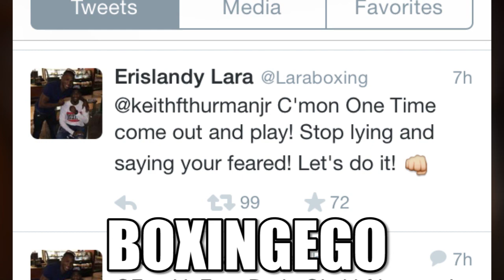ERISLANDY LARA TO KEITH THURMAN "C'MON ONE-TIME, COME OUT & PLAY" NEW CALLOUT!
154-LBER ERISLANDY LARA SETS HIS SIGHTS ON KEITH THURMAN, SINCE HE SAYS KEITH SAYS HE IS FEARED, LARA CHALLENGES HIM TO A FIGHT.